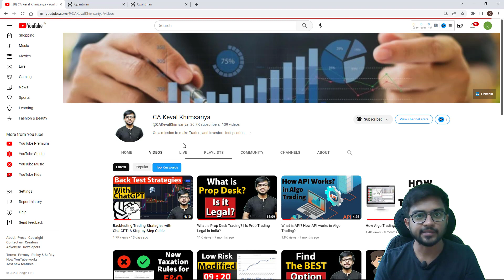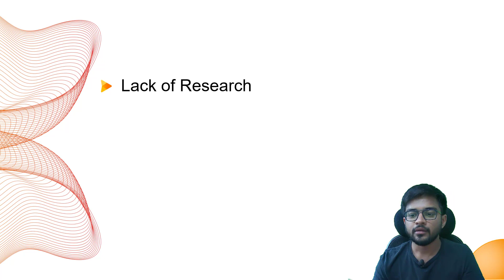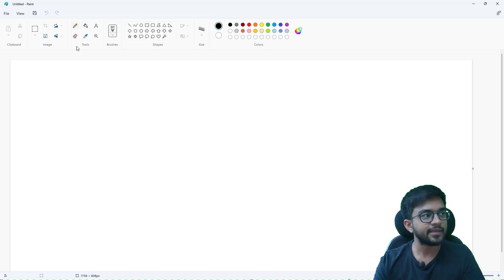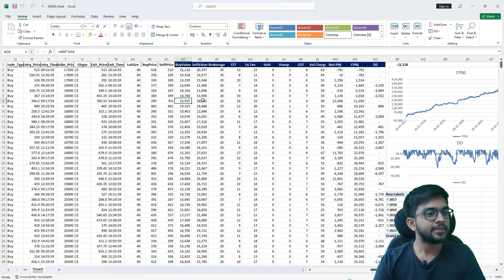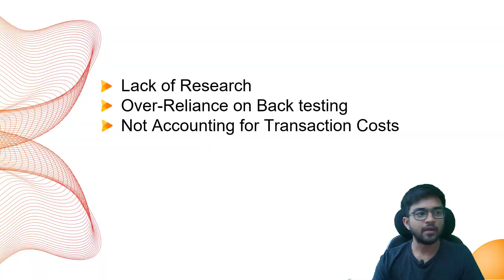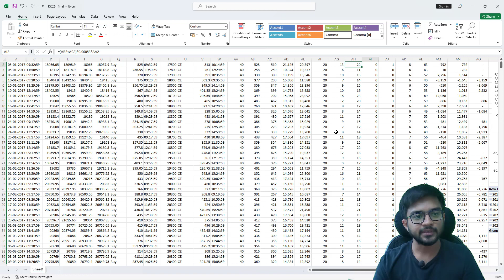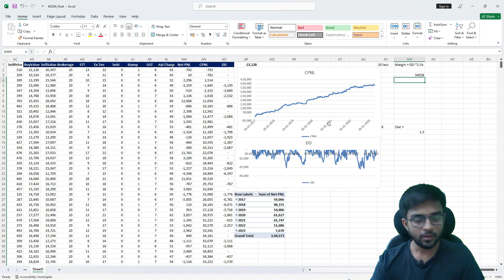Top Mistakes to Avoid as a Beginner Algorithmic Trader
Description:
In the world of algorithmic trading, mistakes are common, especially for beginners. But with the right trading strategies, risk management techniques, and understanding of technical analysis and trading psychology, you can avoid these mistakes and become a successful trader.

In this video, we'll discuss the top mistakes that beginner traders make when starting with algorithmic trading, and provide tips on how to avoid them. We'll cover topics such as trading education, trading software, and trading algorithms to help you improve your trading skills and make better investment decisions in the stock market.

Whether you're just getting started with algorithmic trading or you're a seasoned pro, this video has something for you. So sit back, relax, and let's dive into the world of algorithmic trading and the mistakes you should avoid.